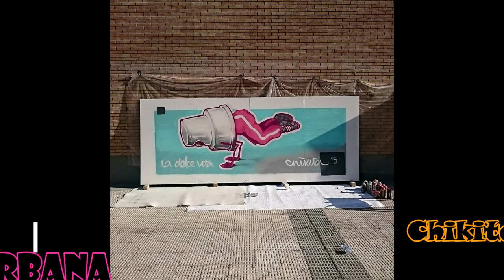Graffiti--Chikita Zaragoza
Es un vídeo sobre el gran trabajo de la escritora de graffiti Chikita Zaragozay su trabajo de ilustración y graffiti ilegal y graffiti legal y todo el trabajo que realiza en España
INSTAGRAM  NAAK SEVILLA